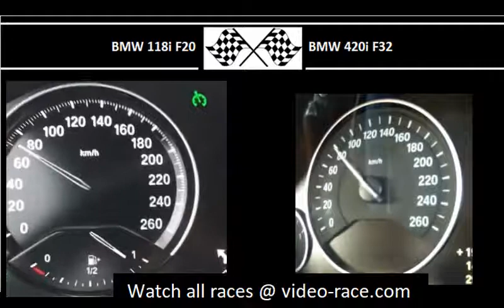BMW 118i F20 VS. BMW 420i F32 - Acceleration 0-100km/h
136HP
220Nm
0-100 in 9.3s

184HP
270Nm
0-100 in 7.8s